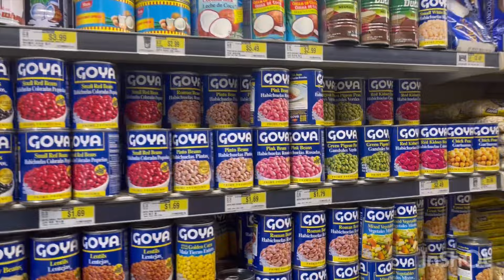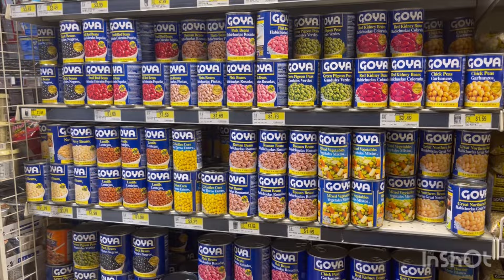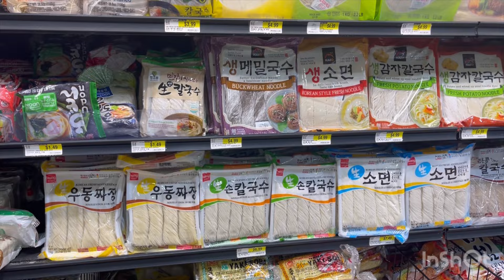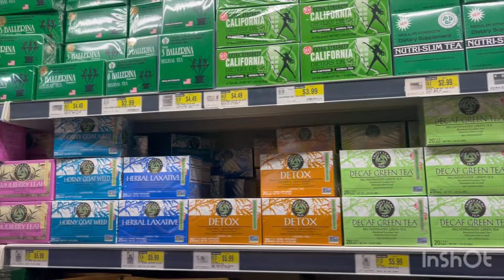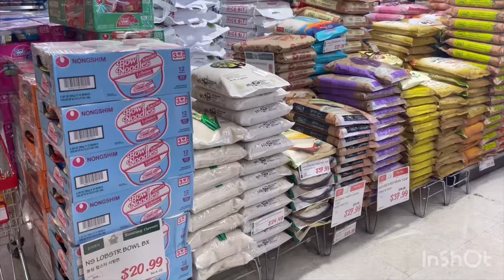AMERİKA da KORE MARKETiNE gittik/ İNANILMAZ ŞEYLER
Kore marketine gittik  iyi seyirler 🤗🤗

2 yıllık Amerika maceramı size videolarla paylaşıyorum .